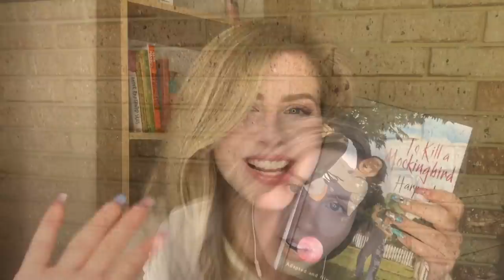Call Me Quiet ASMR | All my OUTROS from 2019